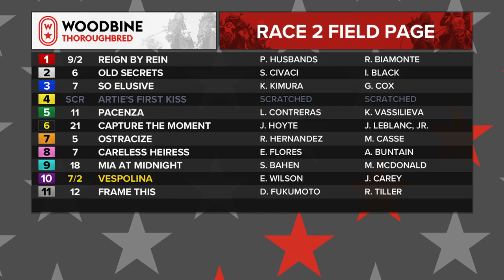Woodbine, Tbred, October 9, 2021 Race 2